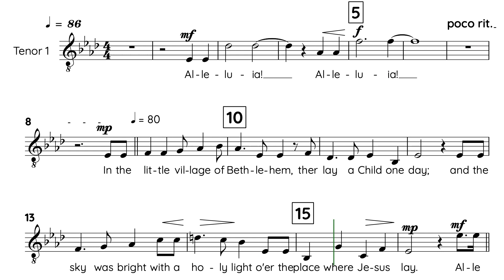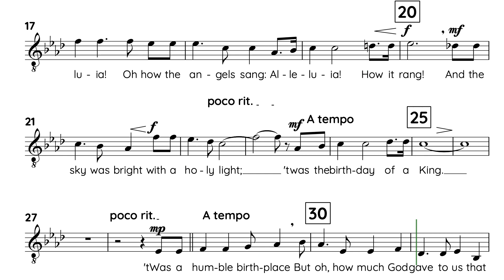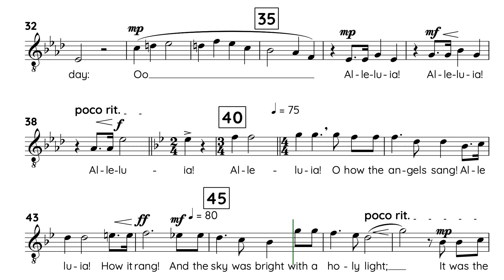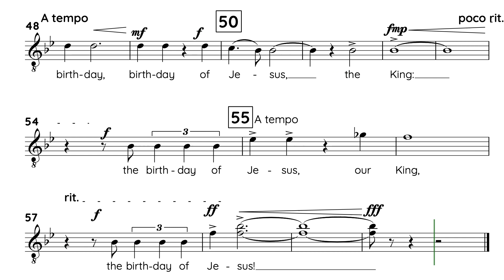The birthday of a King TTBB (Bob Krogstad / Jack Schrader) TENOR 1